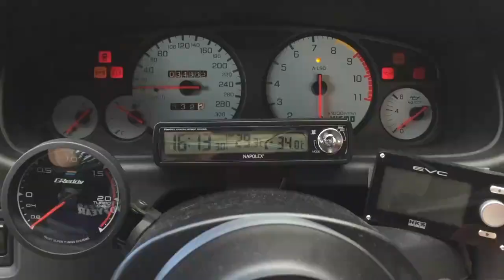☆トランクから出てきたのはまさかの○○○！？アリストのパーツ、ヤフオクに出品します！！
この車は解体はしませんが、状態の良い社外パーツを取り外してヤフオクに出品する、通称"逆コンプリートカー"方式でいきます！！笑
どれも1点モノです！！気になるパーツがあった方は、下記リンクをチェック！！

☆トラスト企画 ヤフオク中古パーツ新着情報はコチラ！！
※パーツの出品よりも、この動画の公開の方が早い恐れがあります
　まだ出品されていない場合は、もう少々お待ちください！

査定専用フリーダイヤル：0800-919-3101
営業時間：午前10時から午後8時